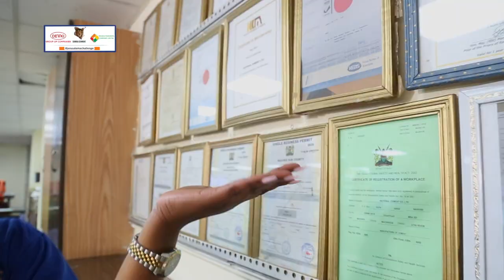DEVKI LUKENYA JERUSALEMA CHALLENGE